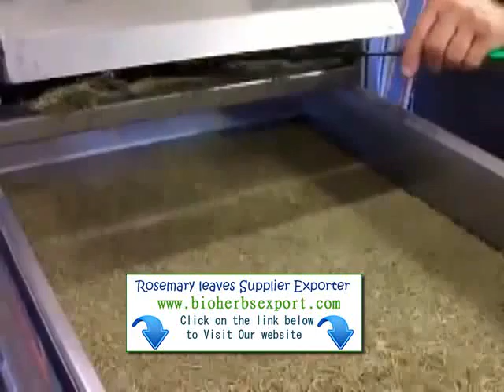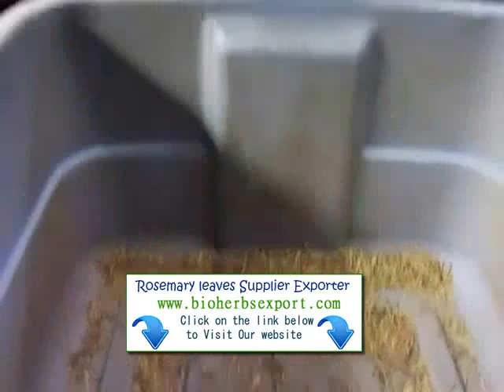Freetown Rosemary Exporter importer suppliers